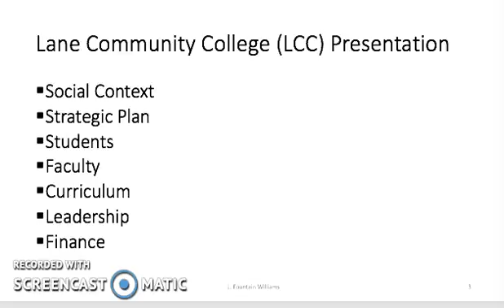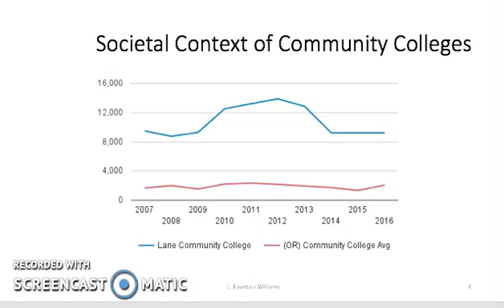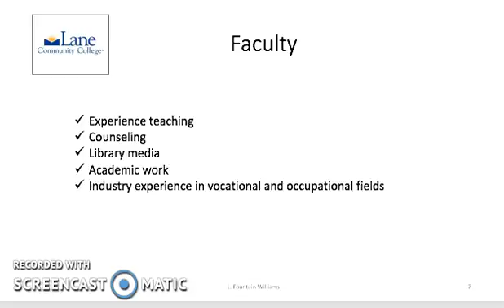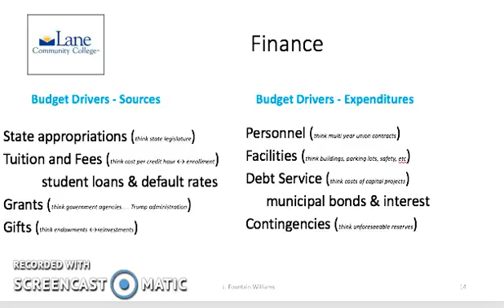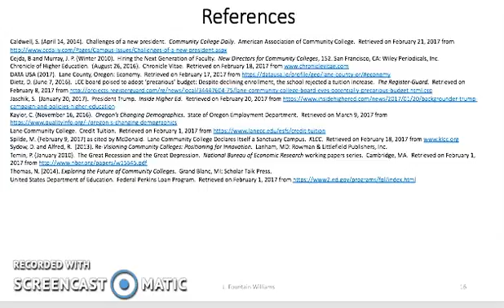LFW - Future of LCC PPT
Presentation on the future of Lane Community College by Leslie Fountain Williams - Narrated by Kelly Alvarado
AHE 638 - History of Higher Education
Winter 2017